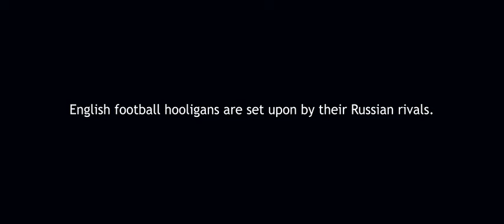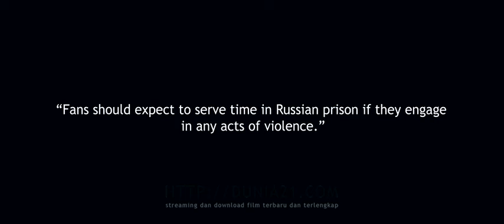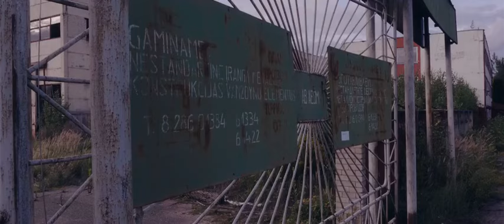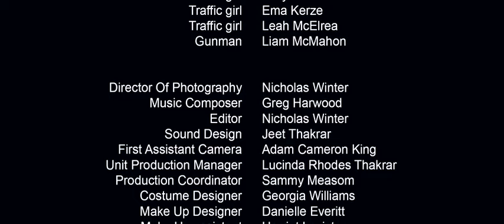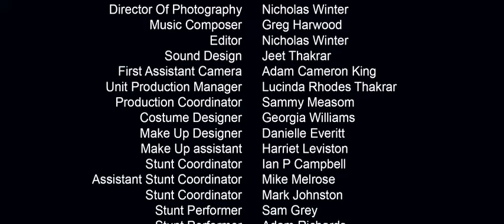Film Hooligan Escape The Russian Job Subtitle Indonesia & English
Sinopsis

Lima pria Inggris telah ditangkap menyusul beberapa masalah dengan Rusia saingan. Setelah digas dan diculik, kelompok itu bangun dan menyadari bahwa mereka telah diambil dari sel-sel mereka dan sekarang terperangkap dalam gudang yang terlantar tanpa jalan keluar. Seseorang keluar untuk membalas dendam dan tidak akan berhenti untuk mendapatkannya.

Genre: Crime

Actors: Ali Bastian, Guy Faulkner, Ben Freeman

Directors: Nicholas Winter

Production:

Duration: 80 Menit

Quality:  HD

Release Date: 14 May 2018

Countries: UK